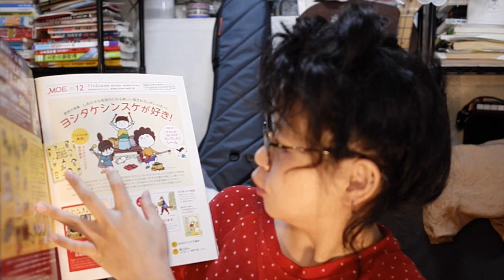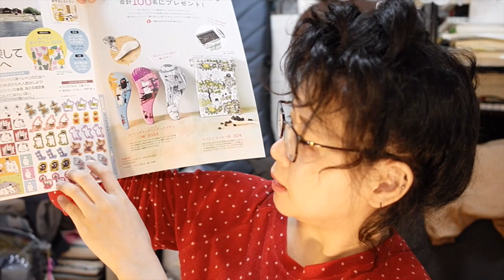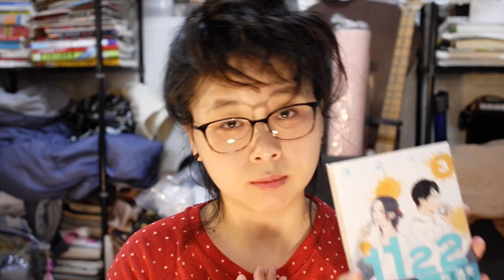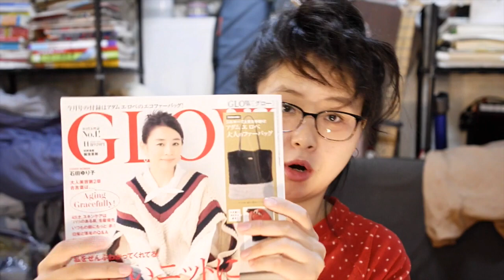buy some magazines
buy some magazines yes i have double chin haha